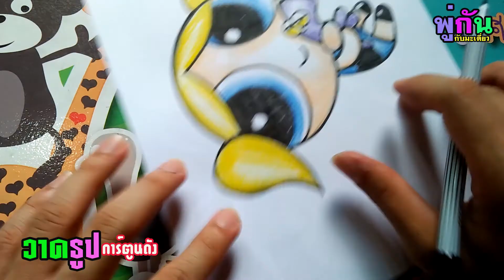สอนวาดรูป บับเบิลส์ (Bubbles) พู่กันกับมะเดี่ยว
บับเบิลส์ (Bubbles)
เด็กหญิง 5 ขวบ ไว้ผมทวินเทล ผมสีทอง ใส่ชุดสีฟ้า ตาสีฟ้า ชอบอุ้มตุ๊กตา บับเบิลส์เด็กสาวที่เรียบร้อยพอ ๆ กับความเอ๋อ เป็นเด็กน่ารักที่สุดในกลุ่มพาวเวอร์พัฟฟ์เกิลส์
เป็นคนรักสัตว์ รักธรรมชาติ แต่เมื่อบับเบิลส์เกิดโมโหขึ้นมา ไม่สามารถมีใครหยุดยั้งเธอได้ เธอมีความสามารถในการ คุยภาษาสัตว์และภาษาอื่น ๆ เช่น ภาษาสเปน เป็นต้น